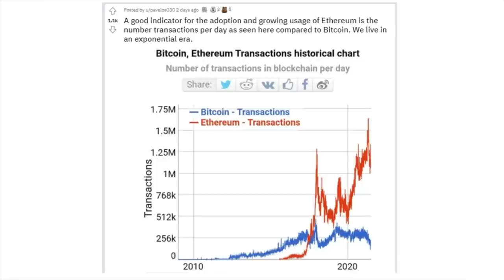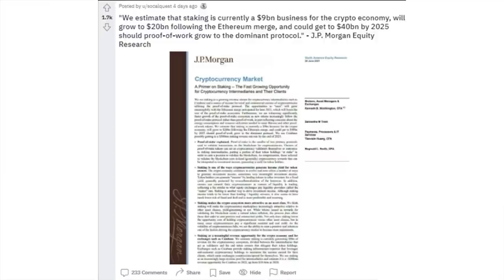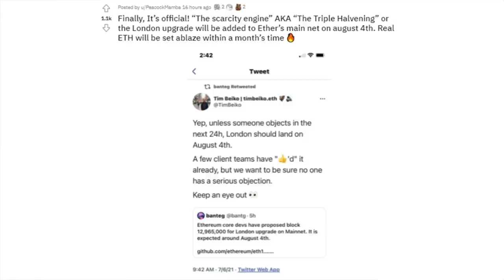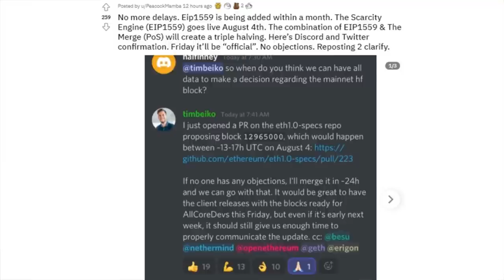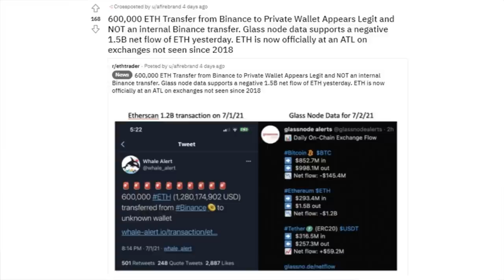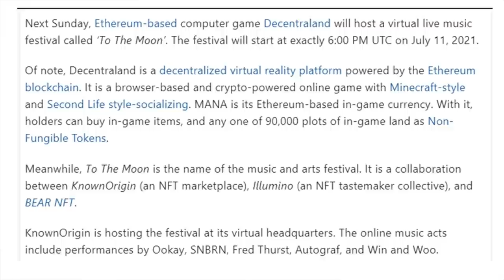Ethereum will Explode!! Aug 4th is Coming, You Need to Watch This Now!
August 4th is COMING! The Triple Halvening, the London Fork, the impacts of the scarcity engine and the Merge will all be felt in the ETH price! You NEED to watch this video! ALSO at the end of this video I Give you a SNEAK PEEK into my next video, the 24 Reasons Ethereum is undervalued!

M1 Finance: Start your own investing journey right along with me using M1 Finance and receive $10 for FREE after funding your acct